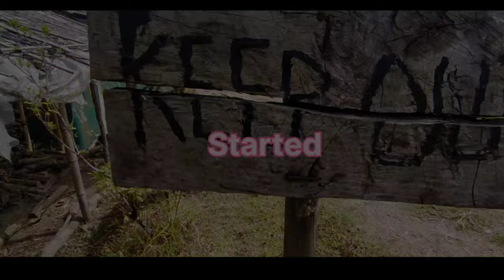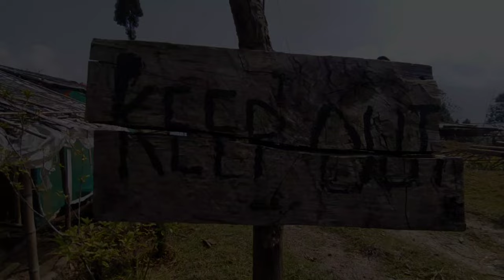MEGHETAR -THE NEW TOURISTS DESTINATION /OUTSKIRTS OF DARJEELING /RIMBAUDIANS VLOG ❤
About this place 👇
       Meghetar Darjeeling a new beautiful tourists destination on the outskirts of Darjeeling.Meghetar is located at Samalbong a small village  few kilometers upwards from Kainjalia Bijanbari .